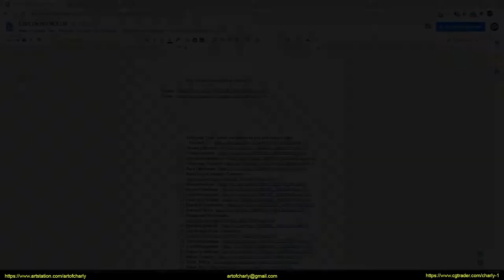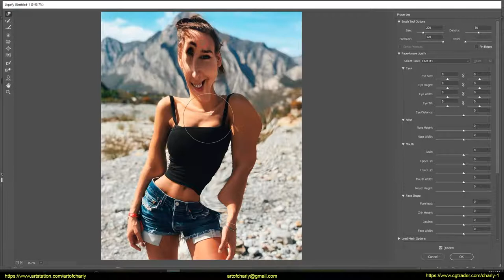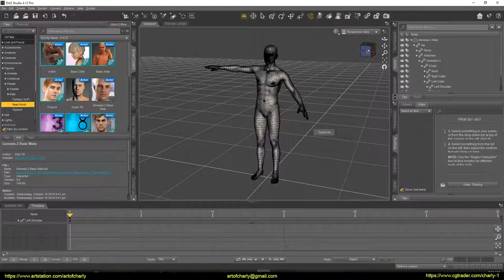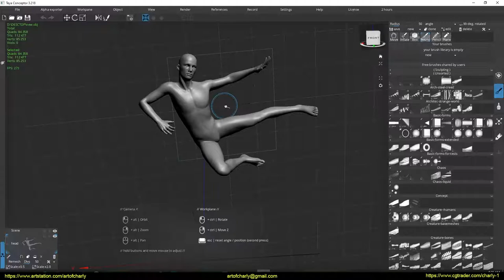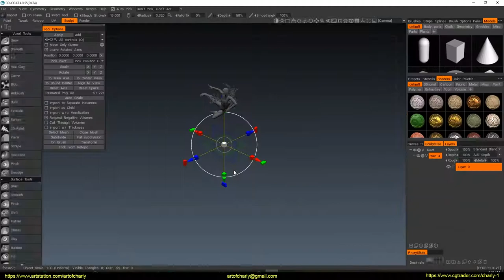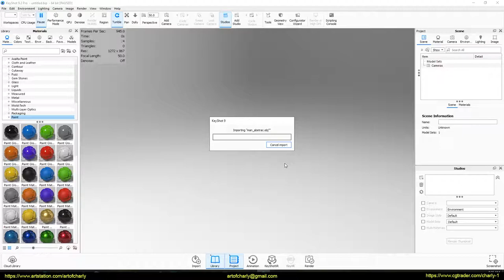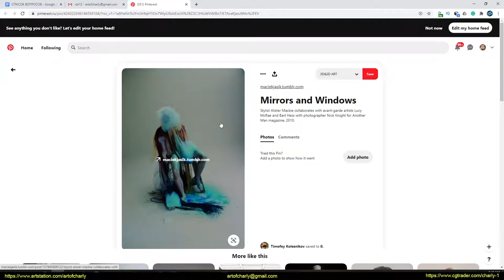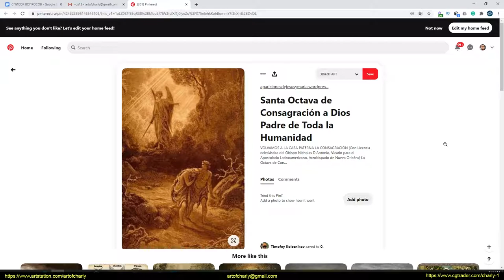Abstract Paint. Поиск инструментов для реализации разных идей.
В этом видео я отвечаю на обширный вопрос от Тимофея - о поиске инструментов для реализации разных идей в Abstract Painting стиле пересекающимся с искусством фотографии.

Вопрос достаточно глубокий и в одном видео нельзя рассказать о всех ньюансах. Но я попытался в общем объяснить с чего начать. У меня не так много опыта в таком стиле, но то что знаю - рассказал =) Свое видение и мнение на этот счет.

Возможно у Вас тоже будут мысли по этому поводу, так давайте же пишите об этом в комментарии и поможем человеку найти новый творческий путь.

Источник вопроса: Email

✦RUSSIAN VOICE ONLY(without subtitles)

Видео относится к серии ответов - без монтажа и субтитров. Обычно такие видео-ответы я записываю быстро и сразу же загружаю в комментариях, после чего - открываю доступ лишь по ссылке. Но теперь решил их сделать открытыми, так как думаю, что они будут полезны для всех.

Привет, меня зовут Андрей Кривуля Charly и я 3d-художник, который начал свой путь в 2009 году. На этом канале - я делюсь своим опытом и рассказываю о всяких интересных и полезных фичах разных программ, показываю свой workflow, making of и так далее.

С Уважением, Андрей Кривуля Charly.